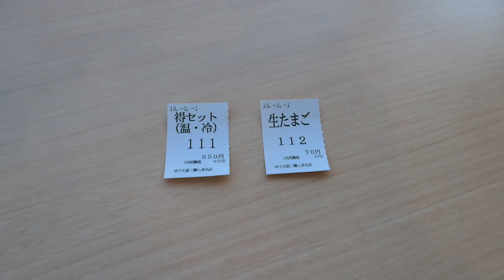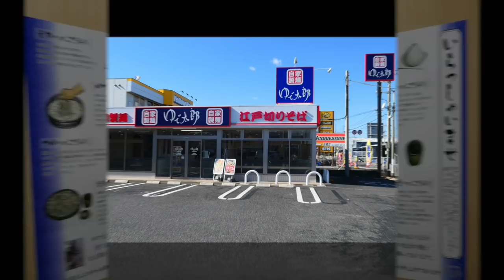ゆで太郎 人気🉐セットを食す ＃27 【JAPAN SOBA】 ＃408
ゆで太郎　金曜日のお得セット　550円を食べたらがくせ雨時代を思い出しました。　　　A❤️❤️     登録お願いいたします　❤️❤️❤️H